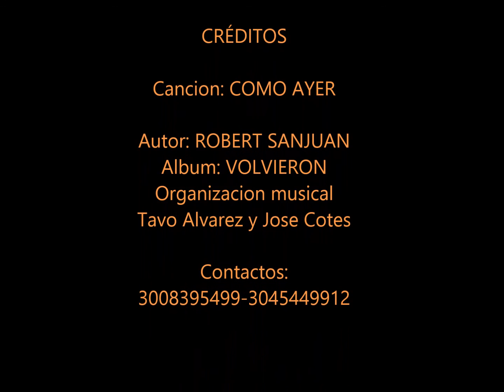TAVO ALVAREZ & JOSE COTES - COMO AYER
ORG. MUSICAL TAVO ALVAREZ & JOSE COTES
Cancion: COMO AYER
Autor: ROBERT SANJUAN
Album: VOLVIERON